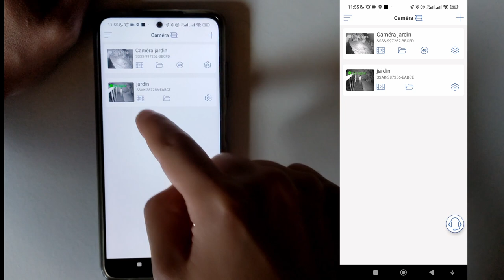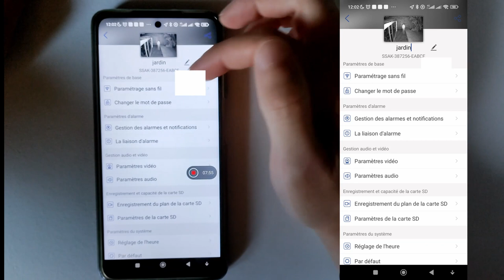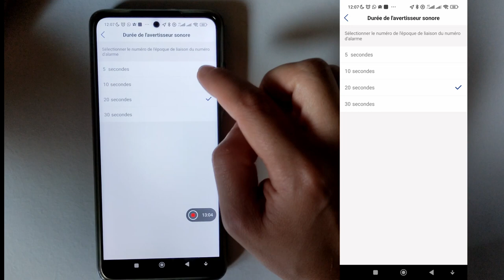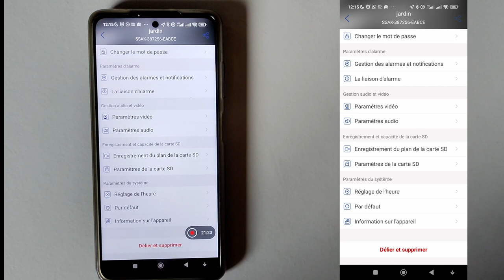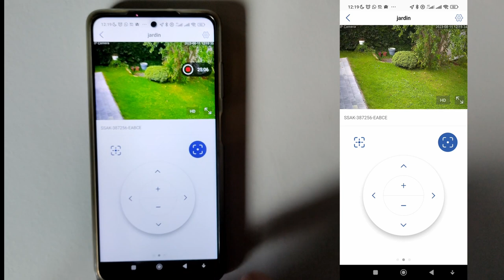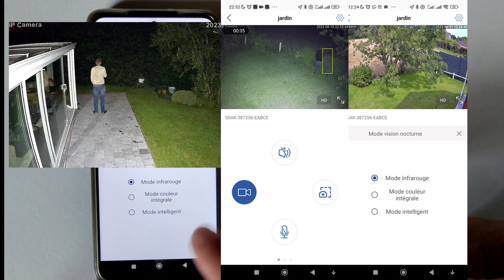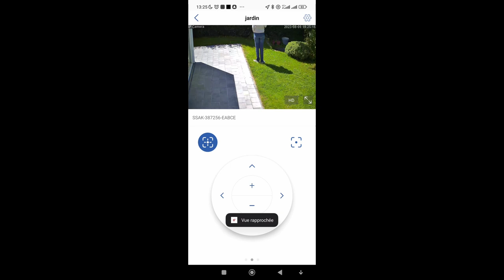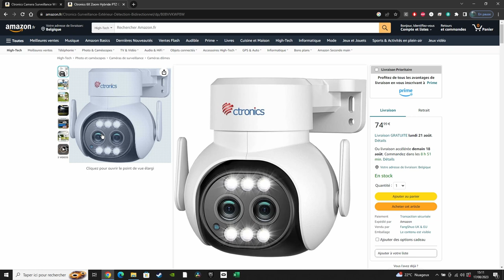Ctronics 690C Double Lentille Partie 3 Application-Test-Avis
Ctronics 690C